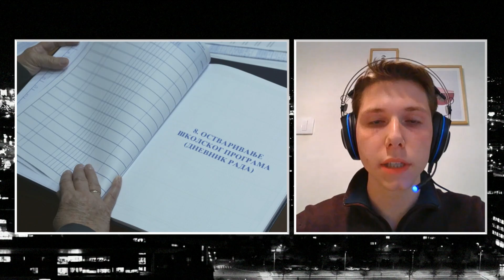Maturant Prve beogradske gimnazije: Naša inicijativa je ljudska, humana i đačka, nikako politička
Učenici Prve beogradske gimnazije izneli su svoje predloge kao moguća rešenja, posle zločina u Osnovnoj školi „Vladislav Ribnikar“, a maturant te škole, Uroš Palević, rekao je u „Markeru“ da je to „ljudska, humana i đačka, nikako politička inicijativa“.

Pratite nas na i na društvenim mrežama